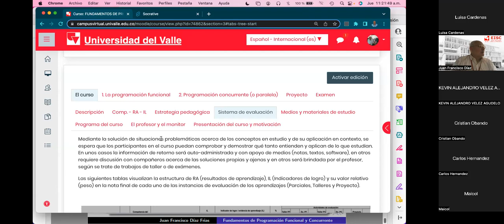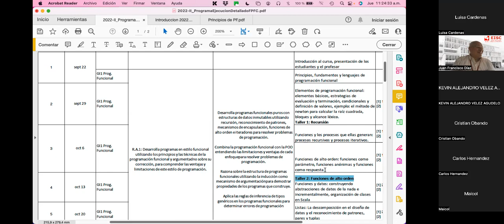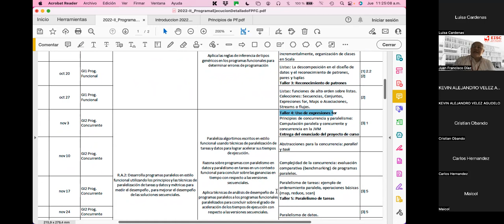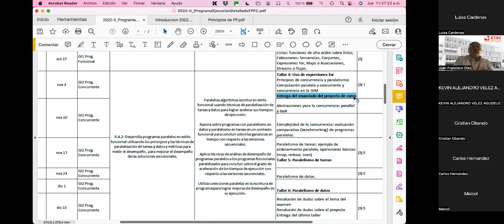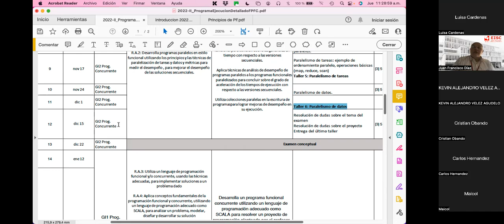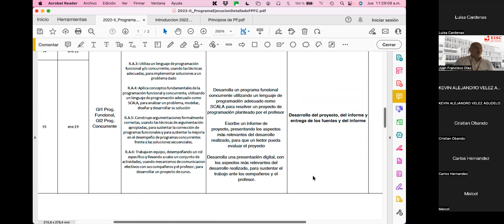7 Sobre los talleres I